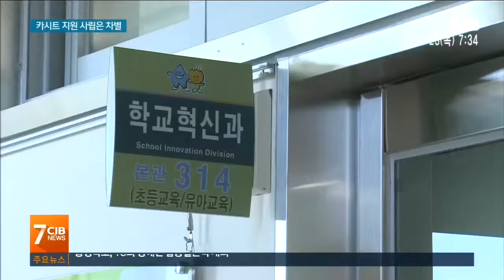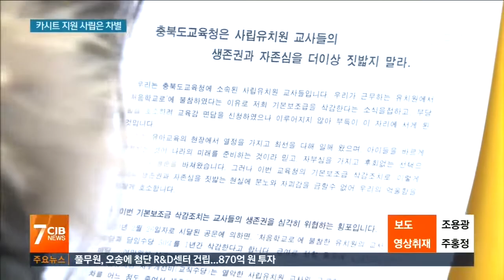"통학차량 이용해라"...사립 차별 논란